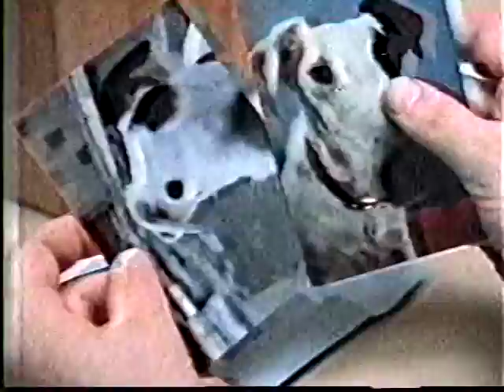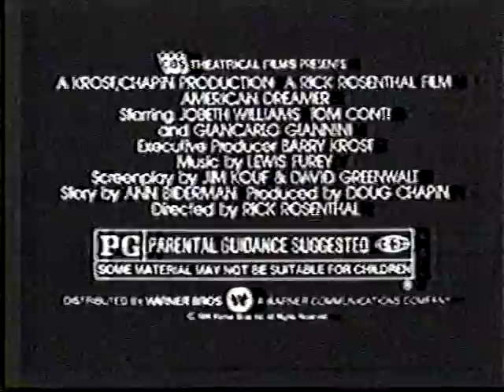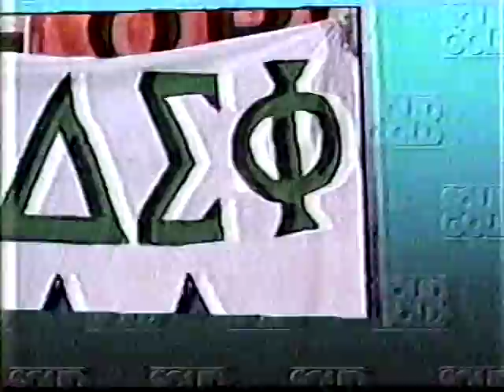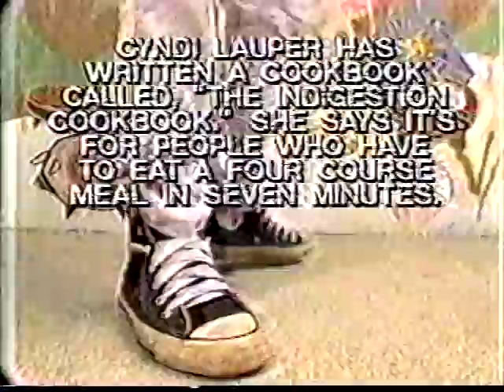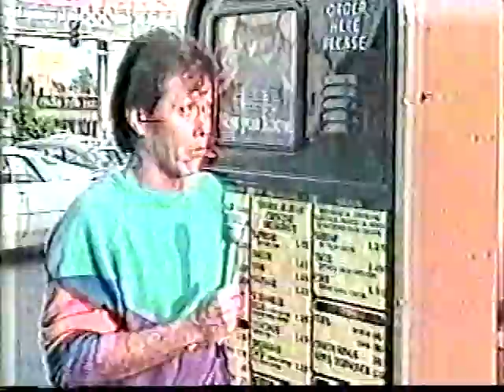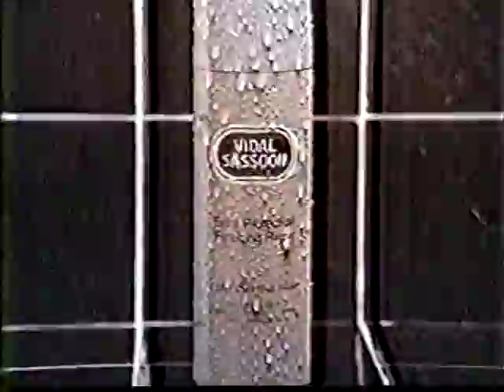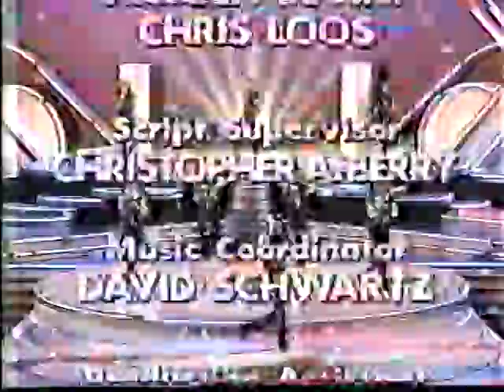Solid Gold Season 5 Rick Dees w/ Co-host Irene Cara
An episode from October 20 1984 hosted by Rick Dees and co-host for the week Irene Cara.  Also features the Solid Gold Dancers.  One of 14 different Solid Gold episodes which featured Irene Cara.  This was here second last appearance as she also cohosted the following week Oct 27.  Video does not include the show opening credits.  Quality due to old VHS source material.  Any other omissions including Solid Gold Video due to copyright.  Includes original  commercials.